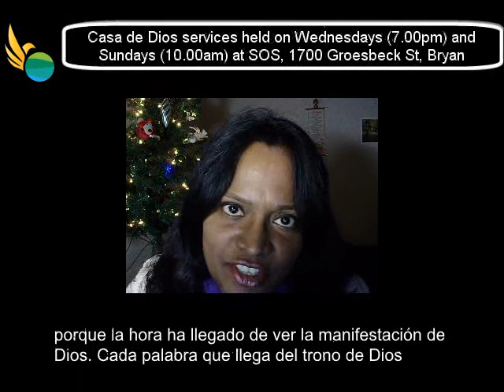Encouraging Words for Casa de Dios.wmv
Encouraging words for Casa de Dios from around the world.